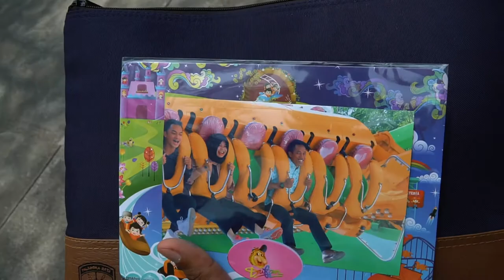Wajah IBUKOTA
Tanjung dari pada dada ji yaupload ahhh. barang ah beh yang penting tiap andau auh awen nah.